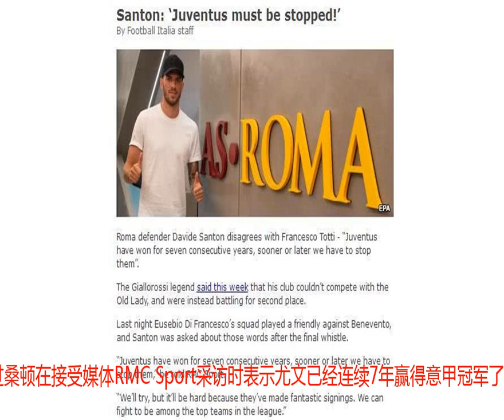此人以单防C罗出名，对国米忠心耿耿，如今面对强敌尤文霸气宣战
转载自百家号作者：鸡汤喝到吐那个年少成名，曾经因为单防C罗而出名，对老东家国米忠心耿耿的桑顿今年才27岁， 感觉他似乎已经踢了很久的球一样。他14岁就加盟了蓝黑军团，慢慢的展现出了非常大的潜力。在国米青训的各个年龄段，他都是那个让人眼前一亮的明星。于是桑顿在08年成功进入国米的一线队，这是相当惊人的一件事。要知道国米管理层很少对年轻球员如此的看重。而17岁的桑顿做到了，他当年可是被意大利媒体看成是新马尔蒂尼的人。桑顿是幸运的，他遇到了当时用人很大胆的穆里尼奥。当时只有17岁的桑顿可以和萨内蒂、萨穆埃尔和科尔多巴等名将一起训练比赛，这对于他的成长有着很大的影响。由于蓝黑军团遭遇伤病潮，桑顿得到了不少机会。更让人惊叹的是，桑顿在欧冠16强中单防已经是世界足球先生的C罗，不但没被打爆，反而很好的限制住了这位巨星。这更加让人看好这名天才球员。但桑顿又是不幸的。他的身体撑不起自己的雄心壮志，不断的伤病让这位天才球员慢慢的变成了球队的负担，国米几度把他送走，但他仍然心向这支培养了自己的球队。虽然失去了半月板的桑顿在场上已经力不从心，但他只要有机会上场，就会尽力的去踢。但世上有很多事情不是尽力就行了